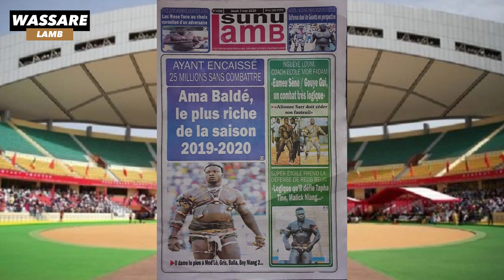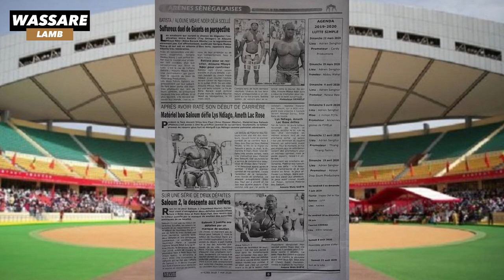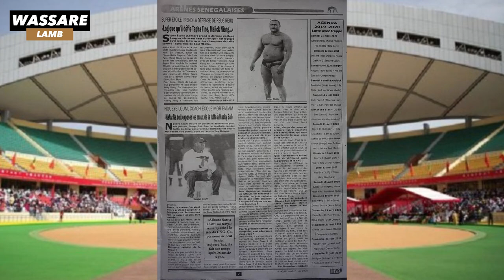Ama baldé le plus riche de la saison 2019-2020 | Revue de presse du 07 mai 2020